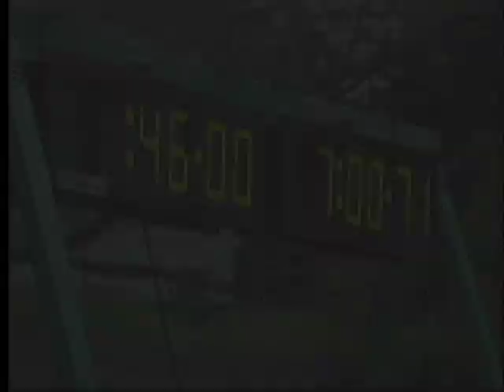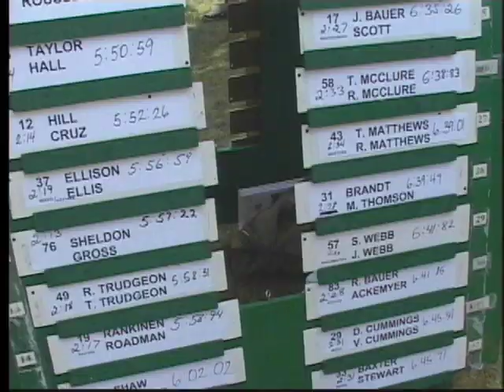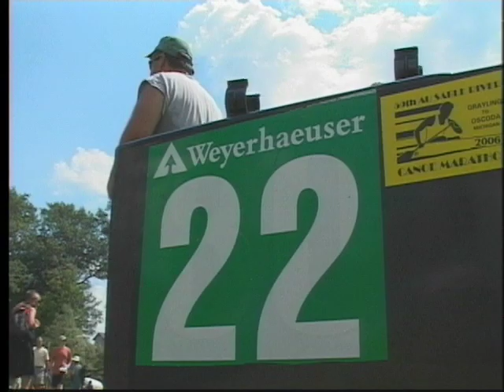Au Sable Canoe Marathon 2016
Coverage of the 2006 Au Sable River Canoe Marathon.